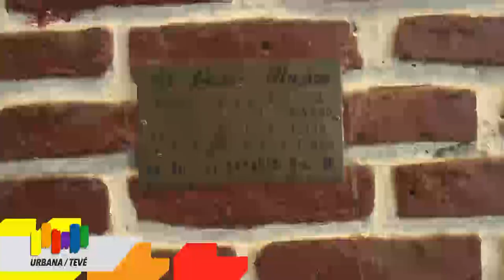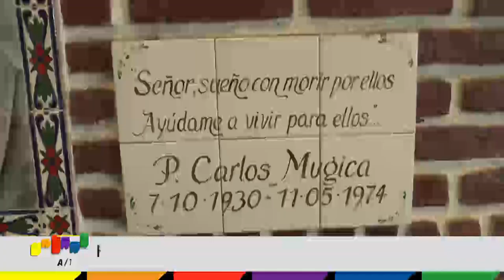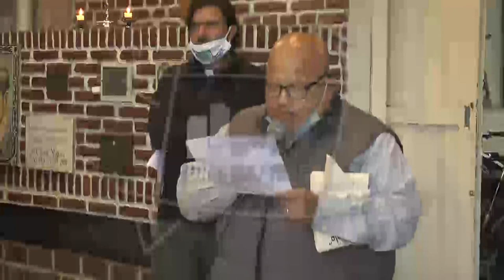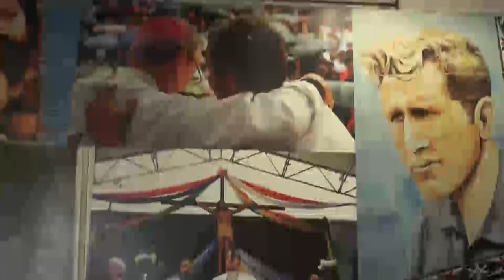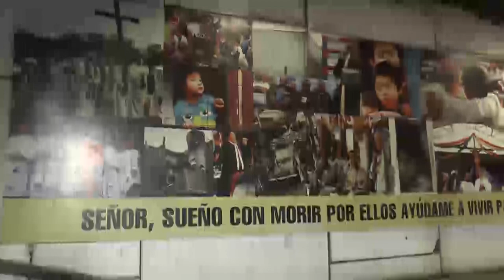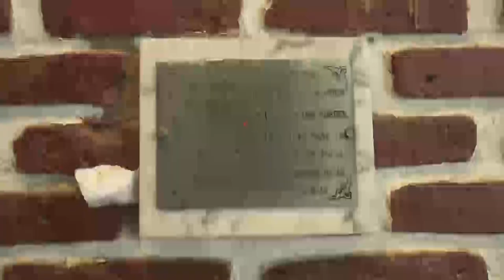FUERTE DOCUMENTO DE LOS CURAS VILLEROS SOBRE LA SITUACION ACTUAL